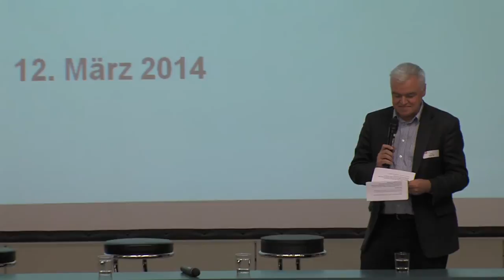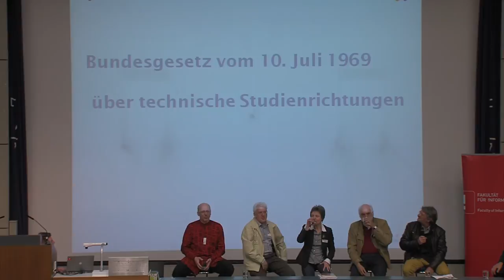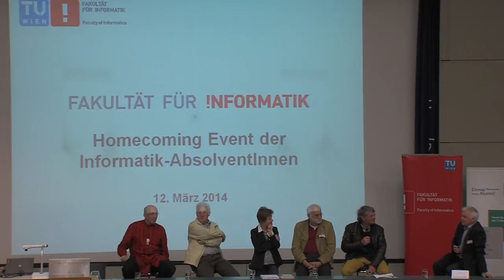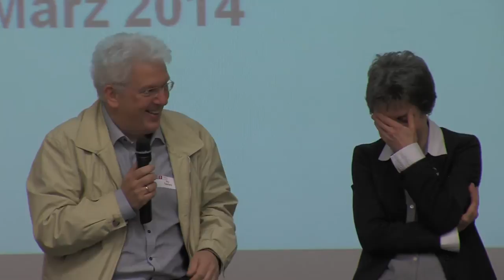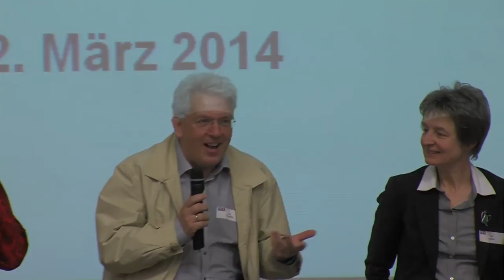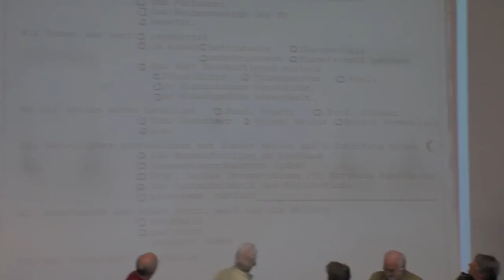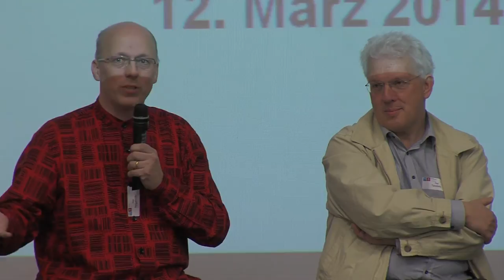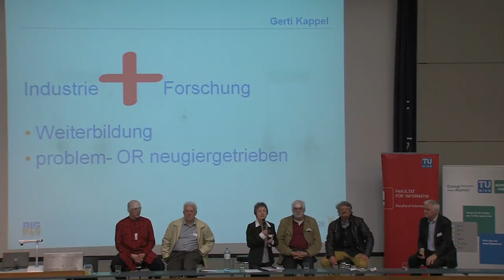Informatik damals und heute: Homecoming Informatik alumni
00:00 Werner Purgathofer (Präsident des Informatik alumni clubs) führt durch die Begrüßungsreden:
04:38 Gerald Steinhardt (Dekan der Fakultät für Informatik)
10:36 Werner Purgathofer
16:00 Hans Georg Jodl (Geschäftsführender Präsident TU Alumni)
19:30 Werner Purgathofer

20:47 "Einblicke in die Informatik von damals und heute", moderiert von Gerald Futschek (Professor für Praktische Informatik):

Rupert Nagler (Absolvent des 1. Jahrgangs Informatik)
Helmut Schauer (legendärer Informatikprofessor)
Paul Tavolato (langjähriger Lehrender)
Gerti Kappel (Professorin für Wirtschaftsinformatik)
Peter Purgathofer (Professor für Computer Interaction)

"Homecoming Event der Informatik-AbsolventInnen
Einblicke in die Informatik an der TU Wien von damals und heute"
Aufzeichnung vom 12. März 2014